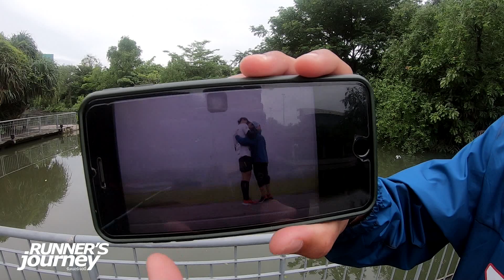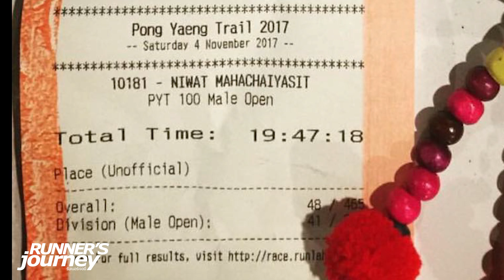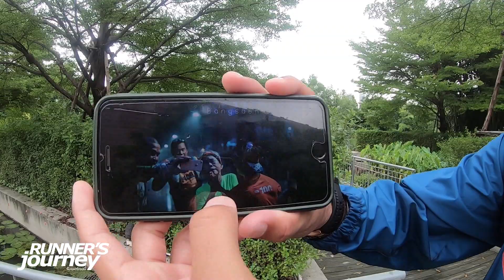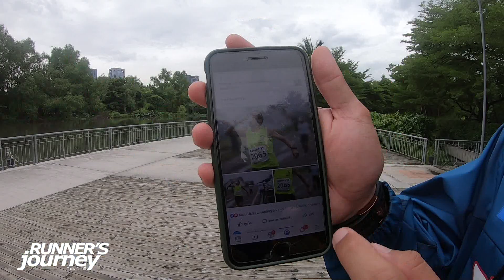ep 2 เรื่องเล่าจาก saroma100 by น้าเด่น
สนามอัลตร้า กับโมเม้นท์มนุษย์
อารมณ์ ความรัก ในสนามอัลตร้า 100
การถ่ายทอดอารมณ์นักวิ่งผ่านมุมมองของช่างภาพนักวิ่ง
น้าเด่น เล่าให้เราฟังถึงนักวิ่งคนไทยใน saroma 100
ขอบคุณภาพจาก zamst thailand ด้วยครับ